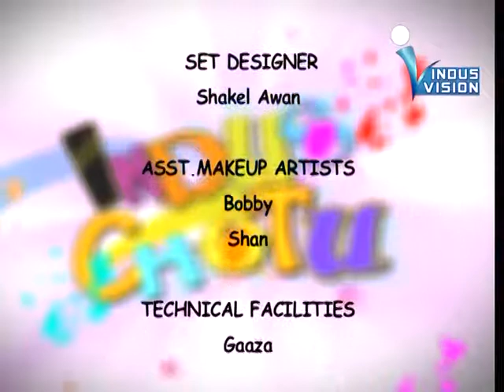Indus Chotu - EP # 1382 - Part 03